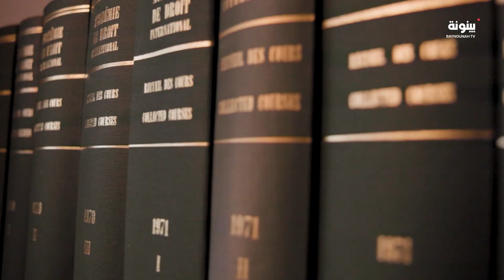تساهم أكاديمية أنور قرقاش الدبلوماسية في دعم السياسة الخارجية لدولة الإمارات | مساكم وطن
برنامج حواري يسلط الضوء على أبرز المبادرات والمشاريع التي تنسجم مع رؤية الدولة وجهودها لمزيد من التطور والإنجازات الهامة في كافة الأصعدة​ ​